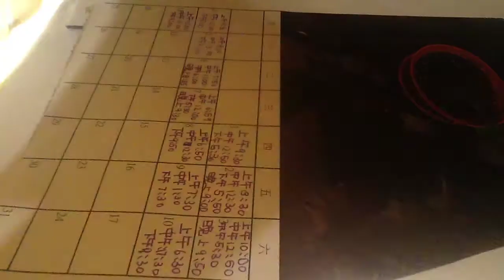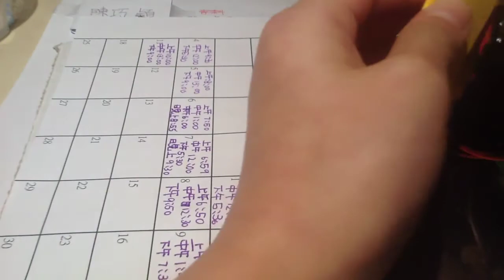摺紙教學影片